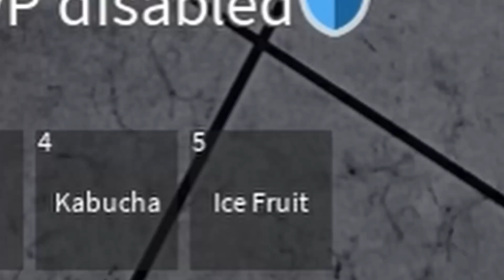5 อันดับ ดาบที่ใหญ่+ยาวที่สุด - 🌊Blox Fruit